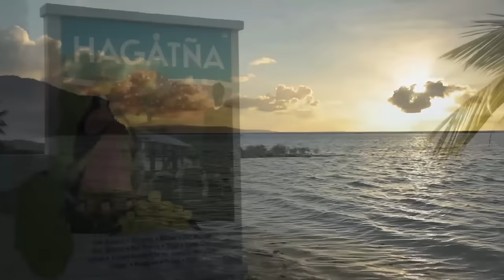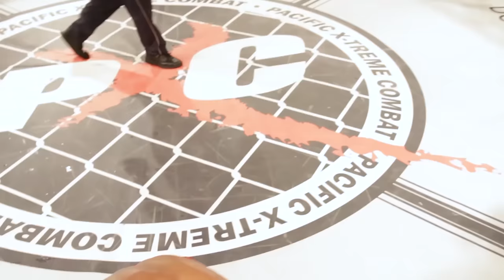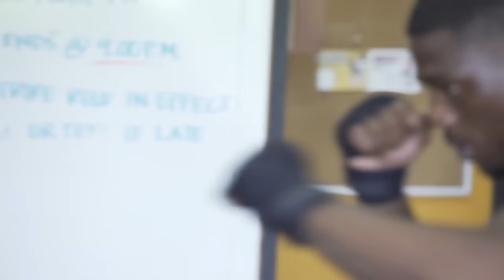PXC 50 | Primer | Camacho vs. Jones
Pacific Xtreme Combat 50
Dec 4, 2015
Main Event: Camacho vs Jones
at the UOG Calvo Field House, Mangilao Guam

Come join the party!!!